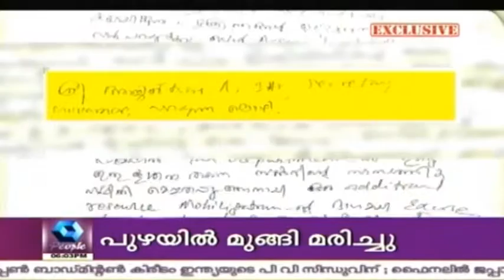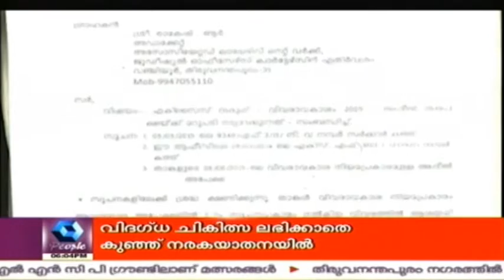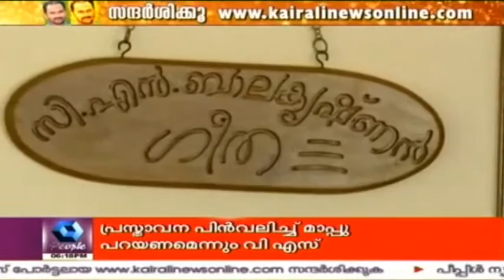News Round Up @ 6 PM | 29th November 2015